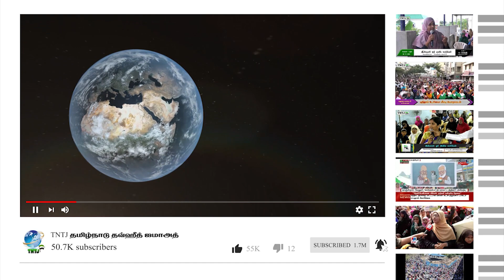இஸ்லாம் ஓர் இனிய மார்க்கம் - பஹ்ரைன் மண்டலம்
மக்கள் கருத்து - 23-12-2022